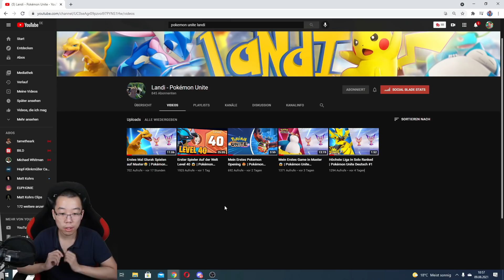-25000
Mein Merch